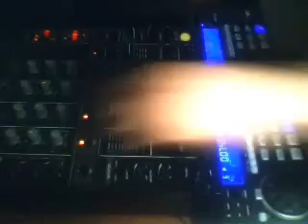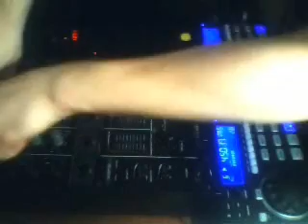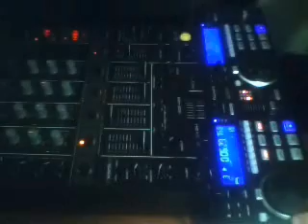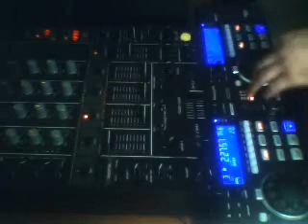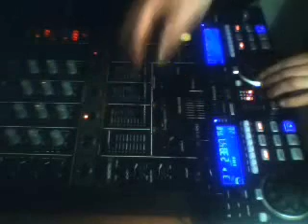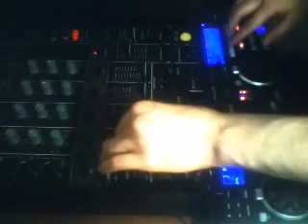B-Digital - Very underground minimal tech house mix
5 Tracks in 10 minutes

1)Rolling Brooklyn - Luca Bacchetti
2)Slipless in Seattle - Moritz Piske
3)Get Even - Dataworx
4)Emissions - Dubfire
5)Let's Take Drugs - Morel & SPJ